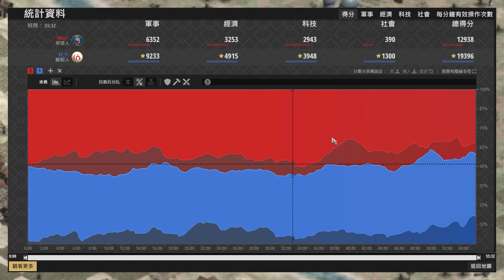【世紀帝國2決定版】Yo開局死10村卻靠搶錢騎兵大賺6000金？ 哥德 vs 韃靼